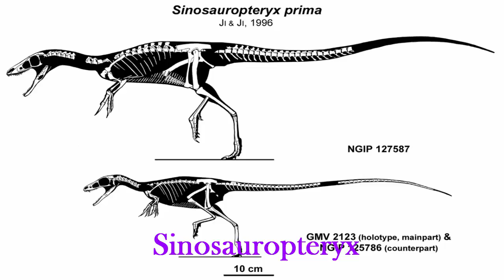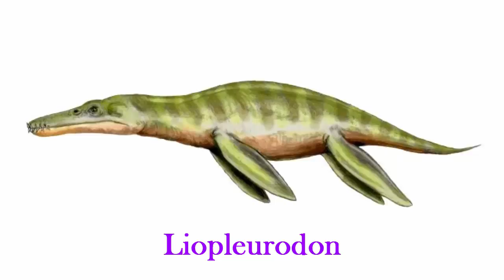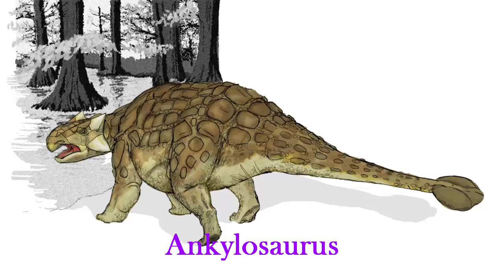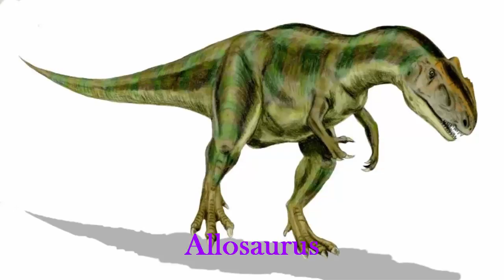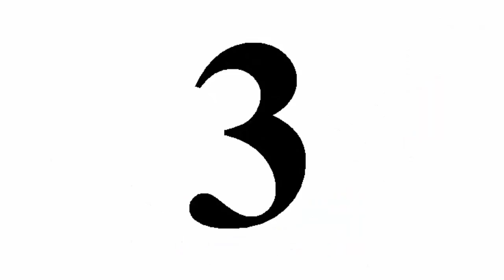► Top 10 Most Dangerous Dinosaurs In The World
10 Most Dangerous Dinosaurs In The World

Let’s travel back in time and talk about some of the most dangerous animals to roam the planet. It’s a real blessing that these guys have ceased to exist otherwise human existence would have been impossible. This particular list discusses ten of the most dangerous dinosaurs. The good part is that they are never coming back to life again, although a first-hand experience on their way of life would have been interesting; dangerous, but really interesting. I hope this list proves to be educative.

10. Sinosauropteryx

The name means Chinese Reptilian Wing. This was the first dinosaur not included in the Avialae evidenced to have wings. They had furry coats of feathers. They had long tails and short arms and were close relatives of the Compsognathus. Both belong to the family of Compsognathidae. They lived in the northeastern part of China during the Cretaceous period and were the first dinosaurs to be discovered from the Yixian Formation. Many aspects of their biology are illustrated with the help of well-preserved fossils.

9. Liopleurodon

The name means smooth-sided teeth and they were marine carnivorous reptiles. They belong to the family of Pilosauroidea. They lived during the middle Jurassic Period and could grow to the enormous length of 25 meters. Their fossils were mostly found in England and France and one of the species is known to have existed somewhere in Russia. They had four strong limbs which indicate them to be really powerful swimmers. A study shows that this body structure would provide excellent acceleration if not top speed.

8. Ankylosaurus

Ankylosaurus means fused lizard. They belong to the family of Ankylosauridae and are classified as Reptilia. They could grow in length till about nine meters and weighed in over 6,000 kilograms. The fossils suggest that they were alive during the Cretaceous Period in the western part of North America. A complete skeleton of these species have not yet been discovered so the illustrations could be inaccurate but it gives an idea at least. This dinosaur was heavily armored which would help in defense and attack at the same time.

7. Sarcosuchus

Sarcosuchus means ‘flesh crocodile’. They happen to be very distant relatives of crocodiles are said to have lived around 112 million years ago. These are perhaps the biggest crocodiles to have ever lived with their fossils found in Africa. They are classified as Reptilia and belong to the family of Pholidosauridae. They are believed to have been as long as a city bus which is well over 12 meters and they weighed in on over 8 tones. The mere skull was the size of a fully grown male human; one bite and you disappear.

6. Allosaurus

These guys lived during the late Jurassic Period around 155 million years ago. The name means ‘different lizard’. They are classified as Reptiles and belong to the family of Allosauridae. It is said to have had a large skull with several very sharp teeth and averaged around 9 meters in length. Some studies suggest that they could reach the length of 12 meters. They had a heavy tail suggesting greater balance. They have been estimated to weigh in at around 2.3 metric tons. Imagine if these creatures were alive, or if they come alive.